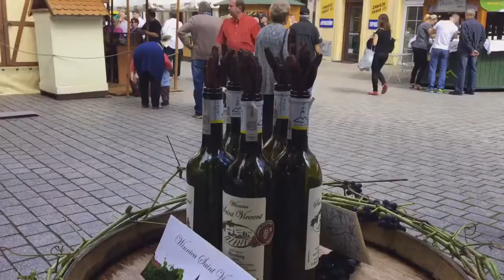Winobranie - scena ZOK&RZG 05.09.2016